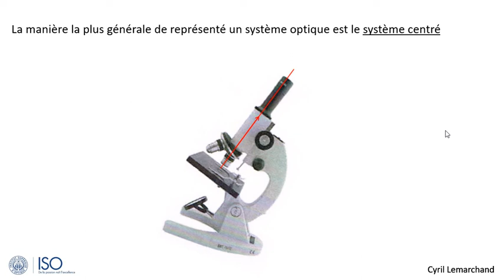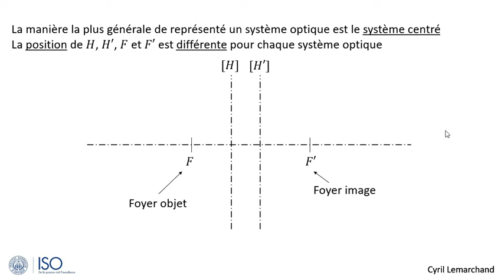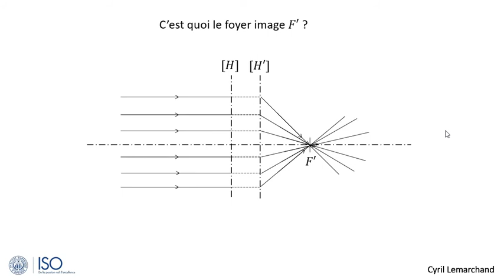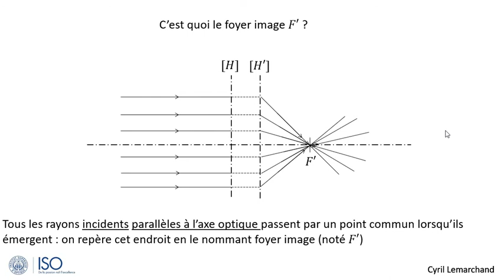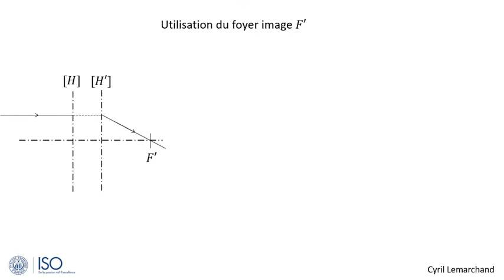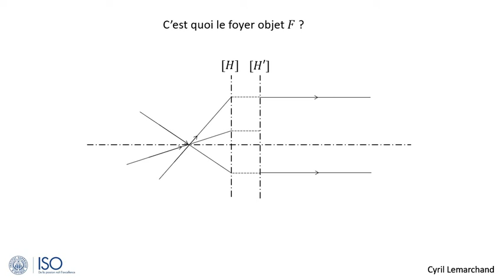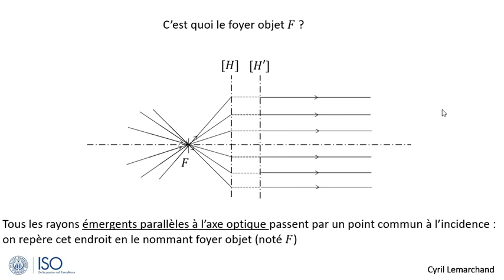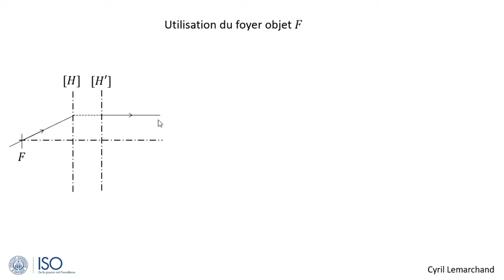2-Tracer des rayons à l'aide des foyers